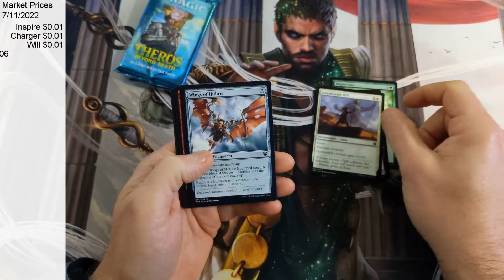Theros Beyond Death - Booster Pack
Theros Beyond Death
Booster Pack
Released: 1/24/2020
Pricing Date: 7/11/2022

Pack Opening, Card Pricing, Gain/Loss, Summary of Pack Opening.